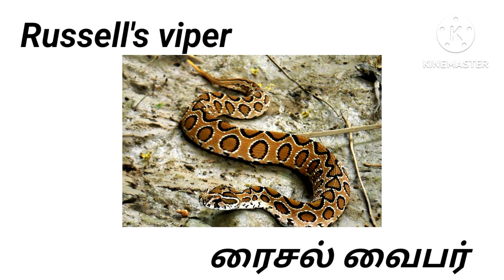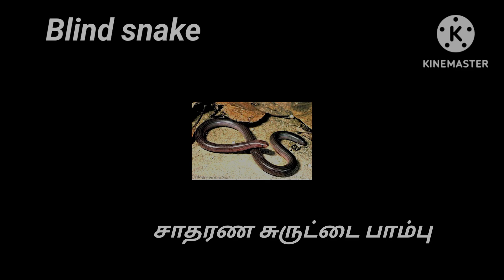பாம்பு பற்றிய தகவல்கள், அதன் வகைகள் மற்றும் படங்கள்/ snake types with pictures in tamil and English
உலகத்தில் காணப்படும்  பயங்கரமான பாம்பு வகைகள், அது பற்றிய தகவல்கள், அதன் தமிழ் மற்றும் ஆங்கில பெயர்கள் படங்களுடன் குறிப்பிடப்பட்டுள்ளன.
snake types
பாம்பு பற்றிய தகவல்கள்
# பாம்பு வகைகள்
# nursery snake video
reptile video for kids